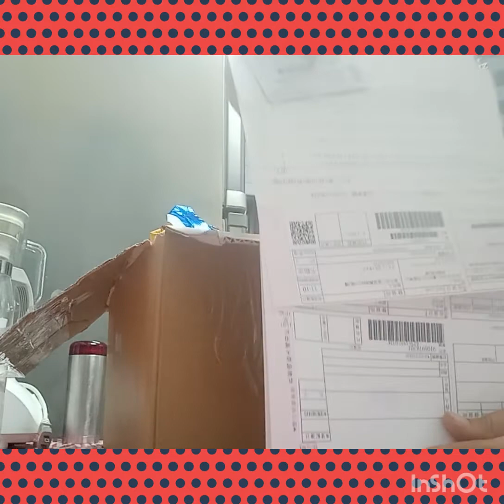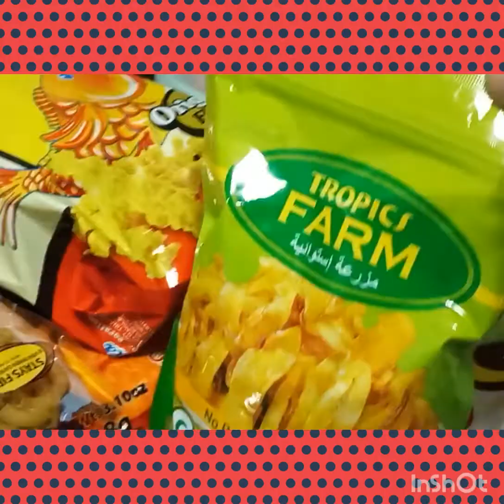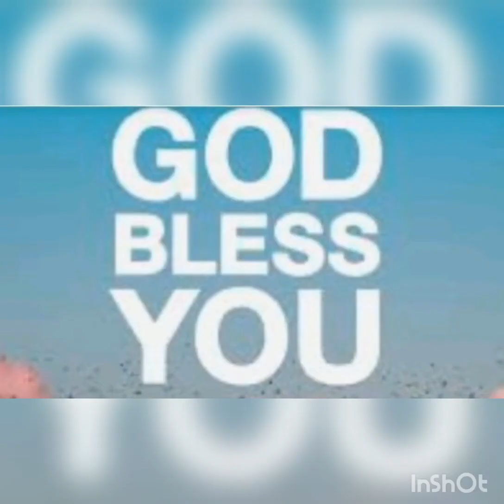2nd Unboxing Order From Philmart//Ezhang & Detzky Tv